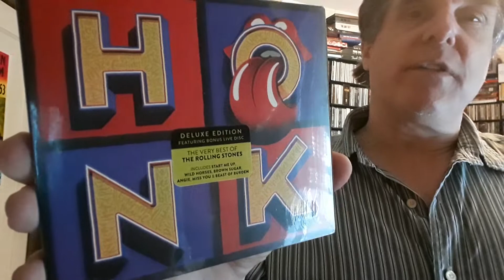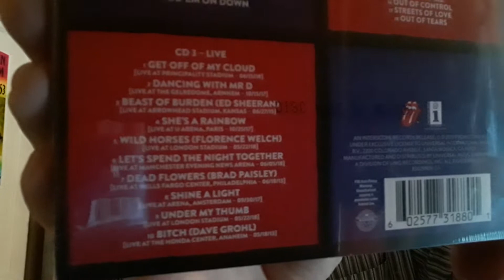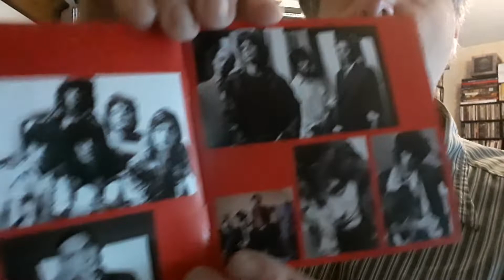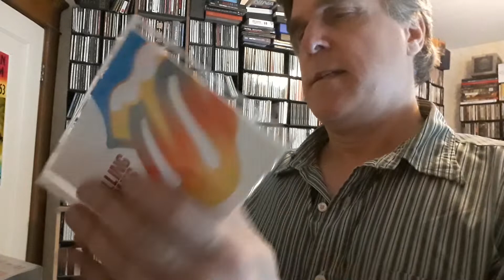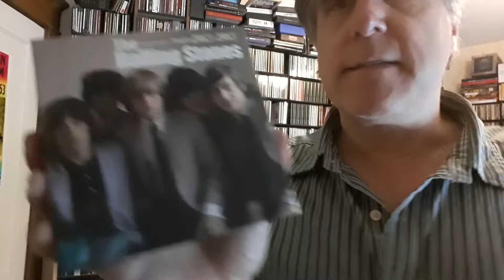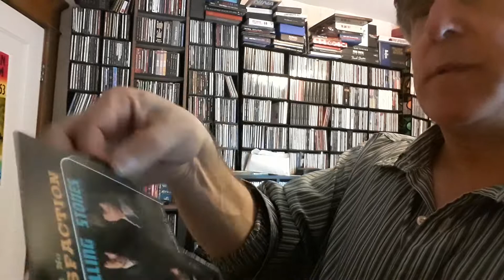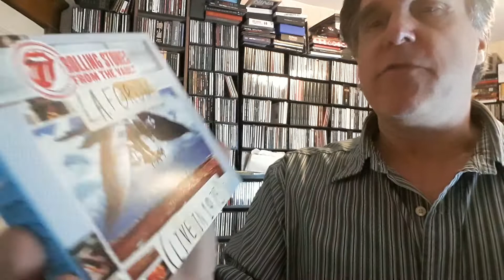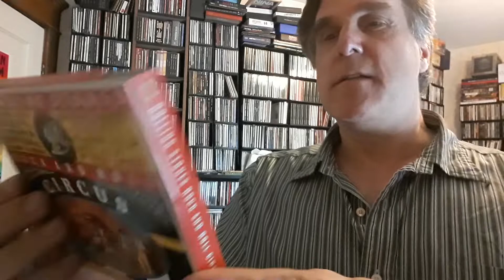vinyl Unboxing: Rolling Stones - Honk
We take a look at the new 3 CD set and take a look at other Rolling Stones CDs by request.